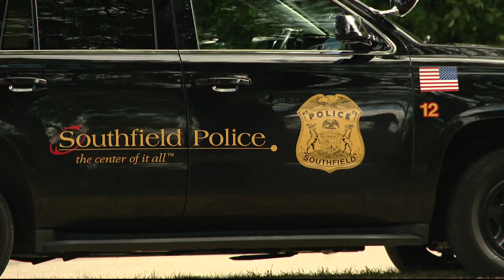Pregnant woman's boyfriend charged after ex hits, kills her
Tiara Jones was hit and killed by her ex-boyfriend in Southfield over the weekend. Now, her boyfriend, not the driver, is facing charges because police say the driver was trying to escape after being shot at.